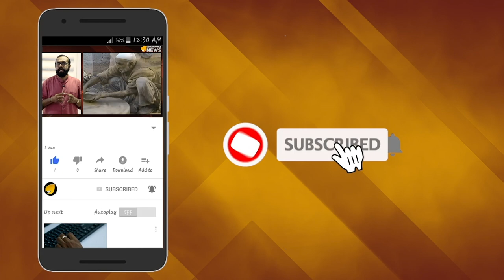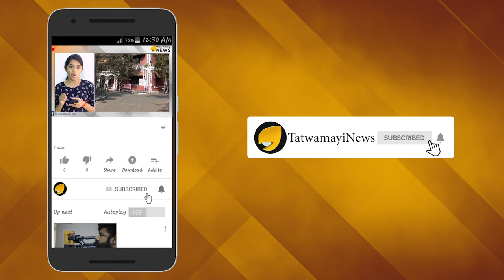ലാലേട്ടൻ ഒളിപ്പിച്ച രഹസ്യം; മുരളിയാണ് ആ നടൻ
തന്‍റെ അഭിനയ ജീവിതത്തിലെ എന്നെന്നും ഓര്‍ക്കുന്ന മുഹൂര്‍ത്തങ്ങളെ കുറിച്ചെല്ലാം തുറന്നുപറയുകയാണ് മലയാളികളുടെ മഹാനടന്‍ ലാലേട്ടന്‍.